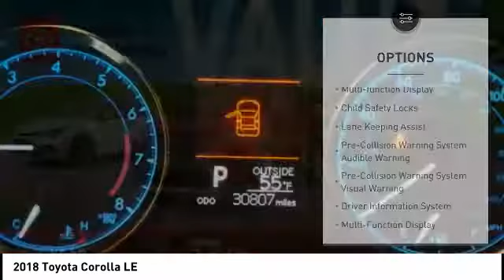2018 Toyota Corolla P7951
2018 Toyota Corolla LE

ABS brakes, Active Cruise Control, Electronic Stability Control, Heated door mirrors, Illuminated entry, Low tire pressure warning, Remote keyless entry, Traction control. CARFAX One-Owner. Certified. Silver 2018 Toyota Corolla LE FWD CVT 1.8L I4 DOHC Dual VVT-i  Recent Arrival! 28/36 City/Highway MPG Priced below KBB Fair Purchase Price!